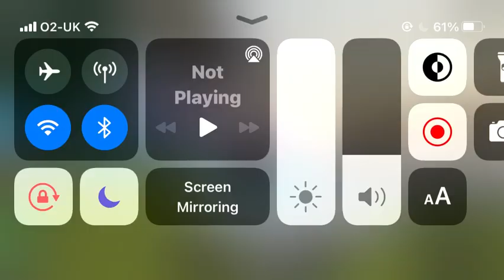I'm not here